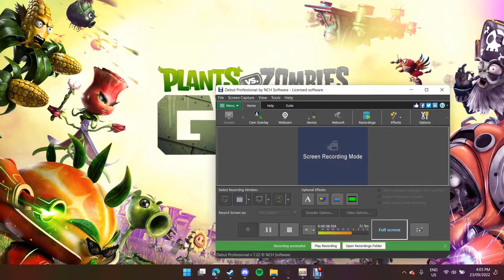PVZGW2: throwing a graveyard ops